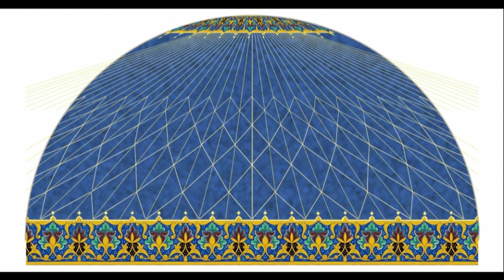Osmanic Dome Mural Painting by Rainer Maria Latzke (Gold Plating/Gold Coating)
Watch as this Osmanic Dome is created by German mural artist Professor Rainer Maria Latzke (rml).

The video shows the process from design concept to the final realization with gold plating.